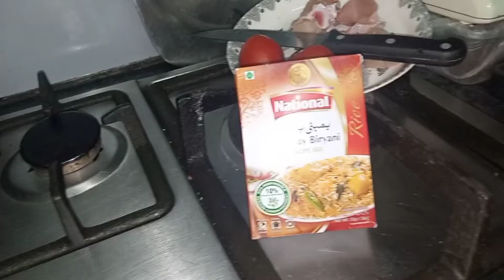Raat k bachy boil rice pakaein mazedar biryani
Raat k bachy boil rice biryani

How to use leftover boil rice